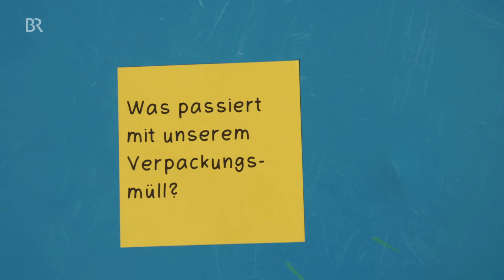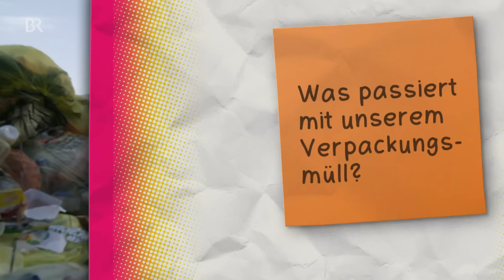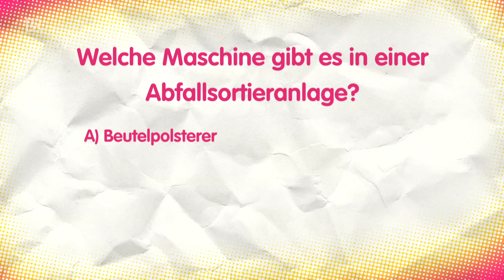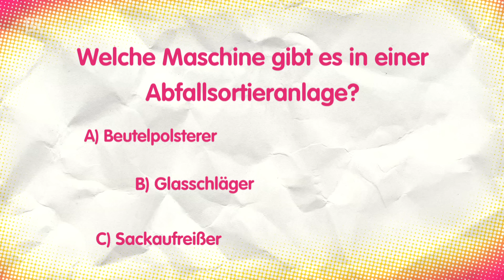Der Müll-Check | Reportage für Kinder | Checker Tobi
👍 Was passiert mit unserem Müll? Wohin fährt die Müllabfuhr und was sortiert die Abfallsortieranalge? Das checkt Checker Tobi!
*Leider sind die Kommentare zum Schutz von Minderjährigen deaktiviert. Viel Freude mit dem Video! 😉

🎧 Über Müll gibt es wirklich viel zu wissen. Hört es euch in Checker Tobis CheckPod in der ARD-Audiothek an